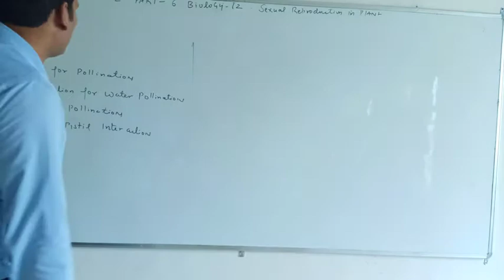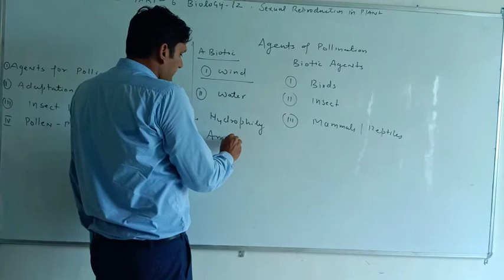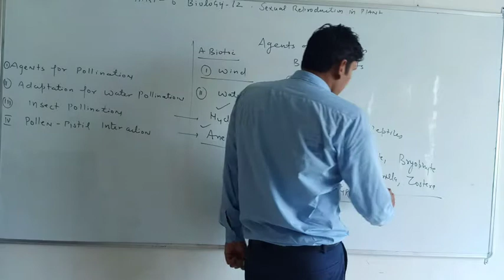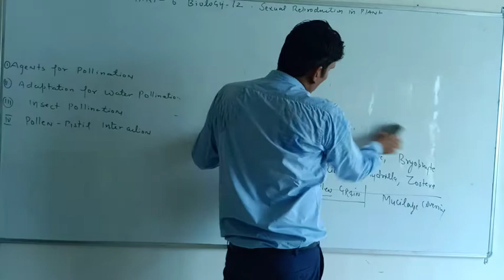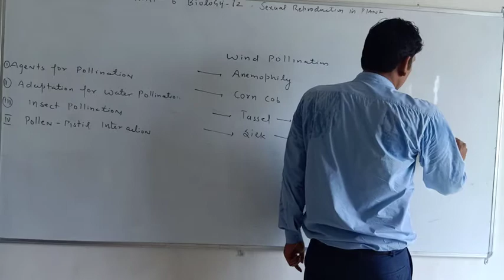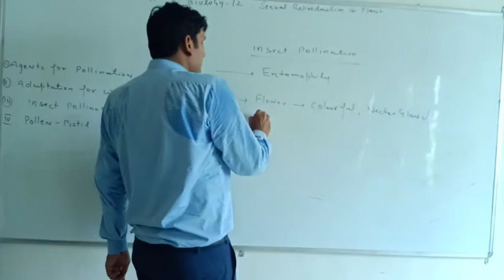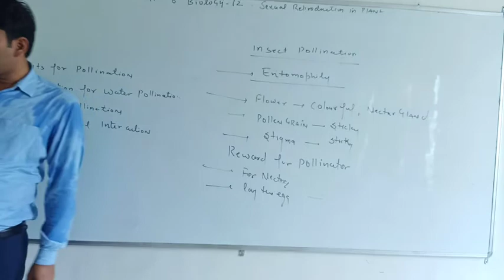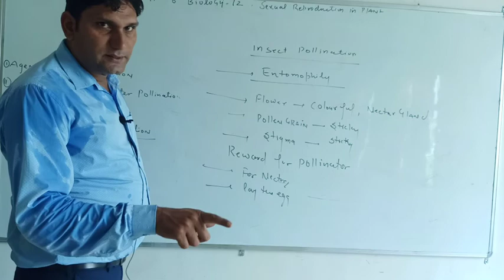Chapter#2, Part#6, Biology#12,water Pollination,pollen Pistil interaction